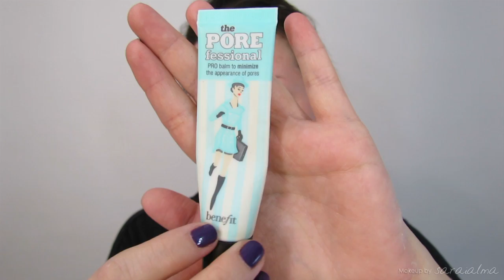El look de mi perfil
♥♥♥ Info ♥♥♥

✎ Productos utilizados:
Moisture prep y porefessional de benefit
Studio sculpt de mac NC20
con brocha 108 de mufe
Mineralize concealer nw20
con pincel 140 de mufe
Primer potion de urban decay
Lápiz rue bonaparte de nars
Polvos HD de make up for ever
Sombras de mac: satin taupe, brulé.
Aquablack de make up for ever con pincel 172
Sombra smut de mac con pincel smokey eye liner de bobbi brown
Armani eyes to kill mascara.
Aquabrow 15 y pincel 274 de mufe para las cejas.
Gimme brow medium deep de benefit
Lápiz le crayon kohl de lancome
Sephora Satin lips 01
Colorete Melba e iluminador soft and gentle de MAC

♫♪♬ Bluesraiders_-_06_-_Never_Let_It_Go.mp3